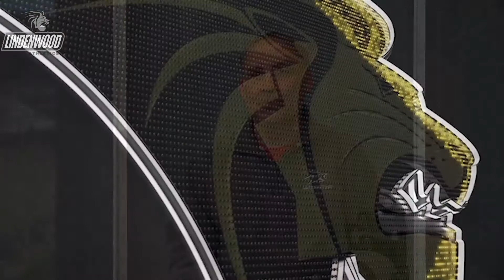Track and Field - Media Day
Head Coach Scott Roberts discusses the upcoming season.